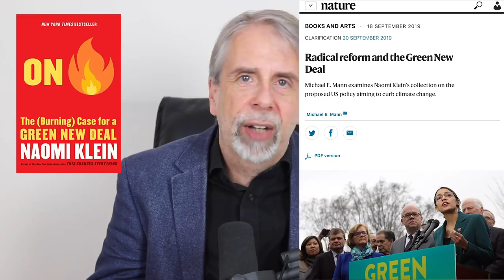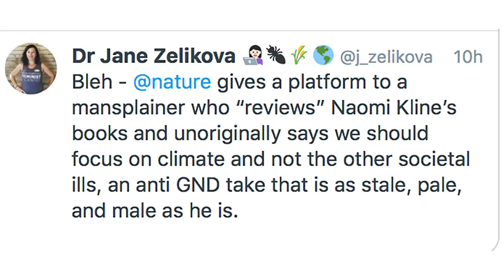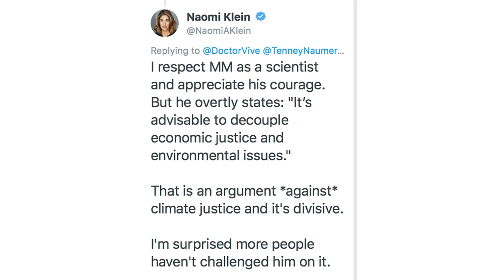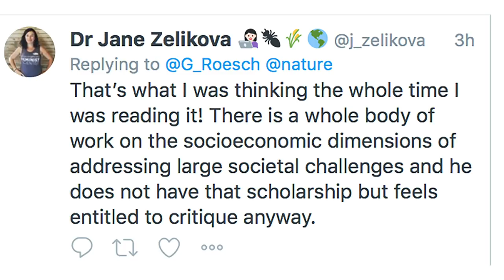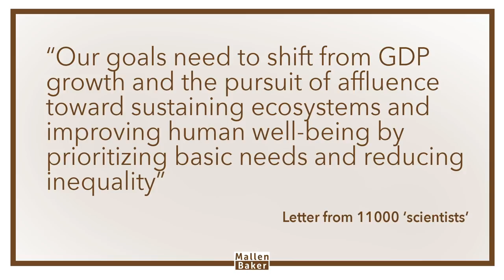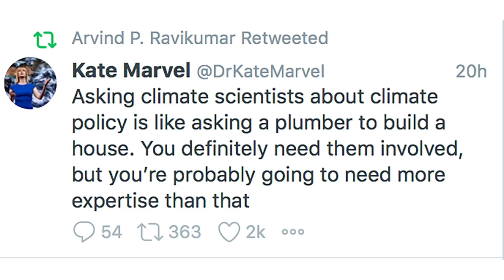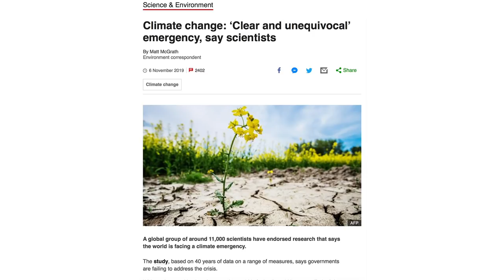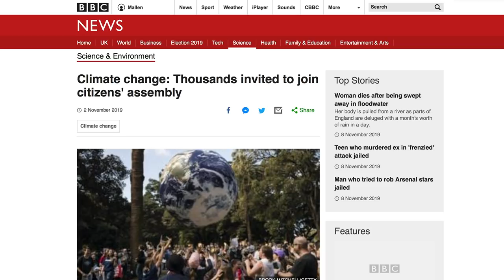The Great Climate PUNCH-UP | The Mallen Baker Show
Punch-ups are breaking out left right and centre between climate scientist Michael Mann and activist Naomi Klein, whose supporters accused of 'mansplaining' for writing a review of her book that had one criticism in it.

And then separately we discuss a  backlash against the letter produced with 11,000 scientists. Except, it's not all it seems. And people raise the question how far should scientists extend their scope to include public policy pronouncements?

Plus, Extinction Rebellion has a really good week but they’re still not completely happy about it

The Mallen Baker Show is aimed at all people who see themselves as change makers, with commentary on issues and change movements with a particular focus on climate change and environment, social issues, free speech and corporate social responsibility. This channel doesn't get close to the expert exposition of the science delivered by the excellent potholer54, but does aim to fact check and deliver solid information on a range of topics when appropriate.